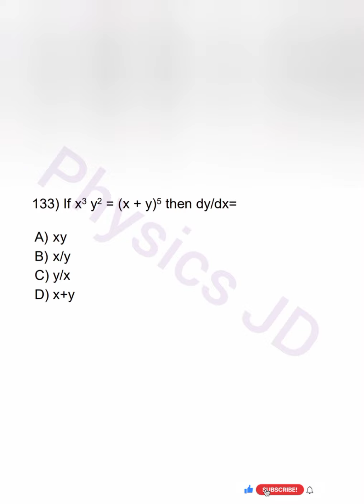contract teacher। derivatives। contract_teacher। derivatives_class12CHSE। tgt_pcm।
contract teacher।